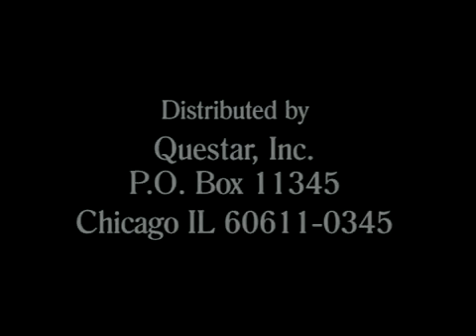ABRAHAM, SARAH, ISAAC, JACOB, JOSEPH ___ ( Great People Of The Bible) / Full Movie